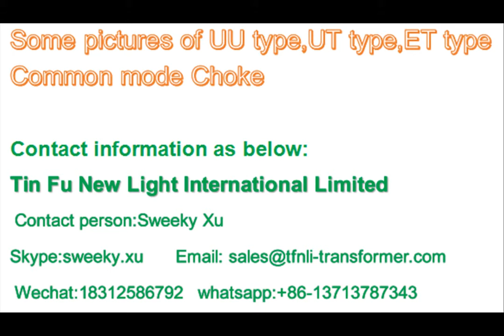Some pictures of UU type,UT type,ET type Common mode Choke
Our Factory since 1992 has been manufacturing transformers,inductors and current transformers.
In these field we have the experience rich enough to solve the questions encountered by our customers from both home and abroad.
Tin Fu New Light International Limited   Contact person:Sweeky Xu